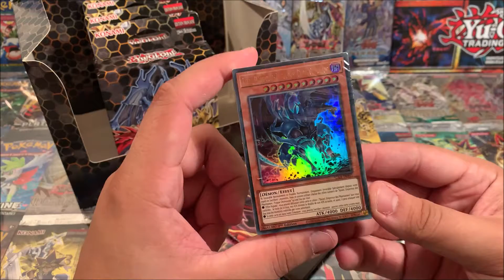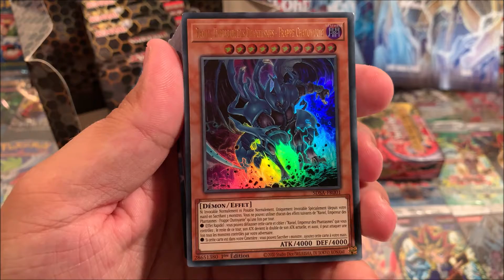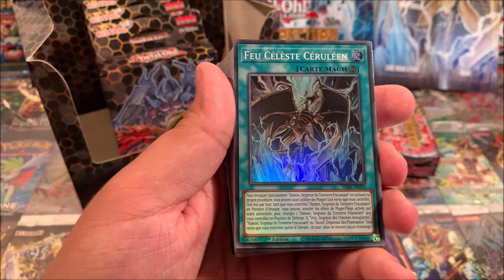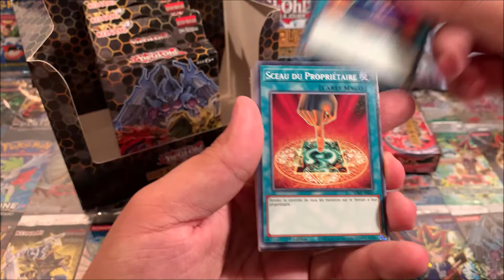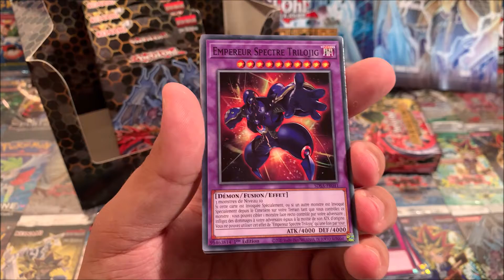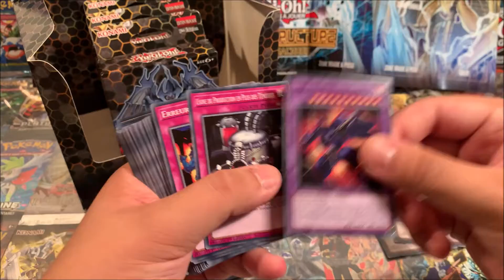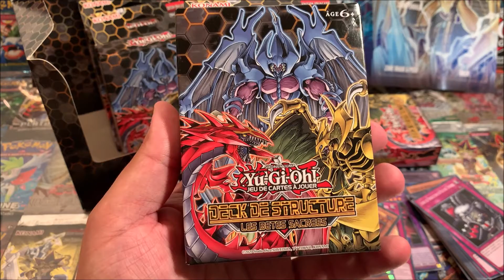OUVERTURE ET CONCOURS DECK DE STRUCTURE BÊTES SACRÉES 2020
De Moltres ::)